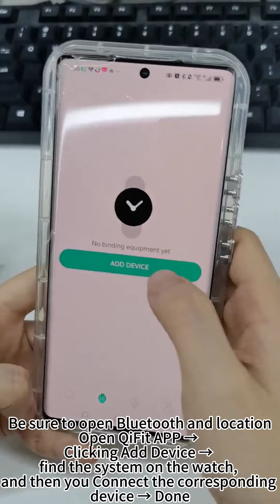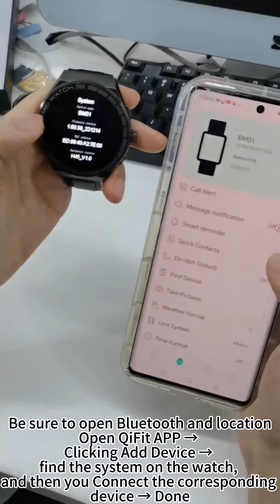How to bind smart watches with a mobile phone?